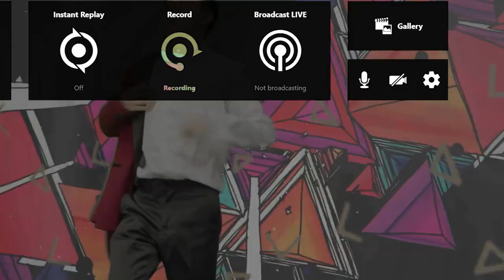Love In My Pocket - Rich Brian (Finished Edit)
just having funn